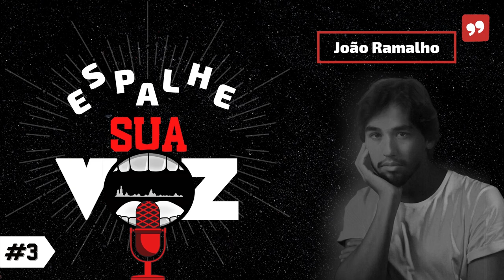Espalhe Sua Voz #03 - João Ramalho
No Tik Tok conta com mais de 112 mil seguidores e 1.8 milhão de curtidas nos seus vídeos. Além disso, ele tem um grande engajamento no instagram e já realizou produção de vlogs, covers, trabalhos autorais e receitas no mundo digital. Ele tirou um tempinho para falar com a gente sobre o seu envolvimento no universo online! Venha, você não pode perde!